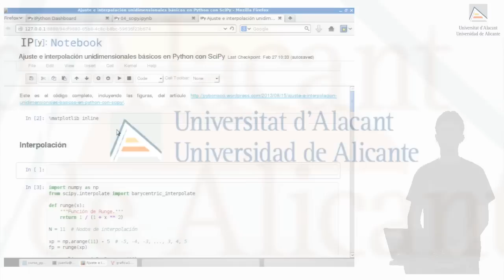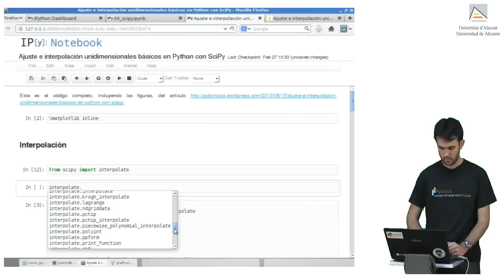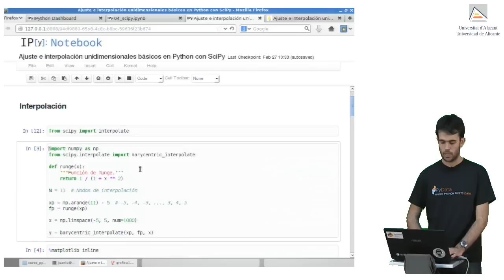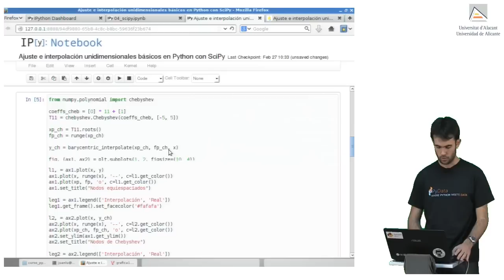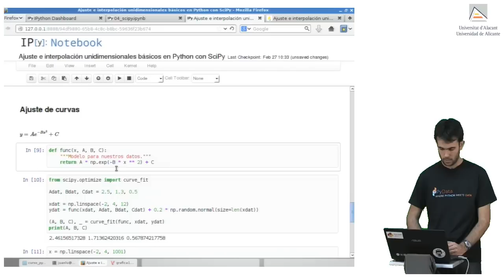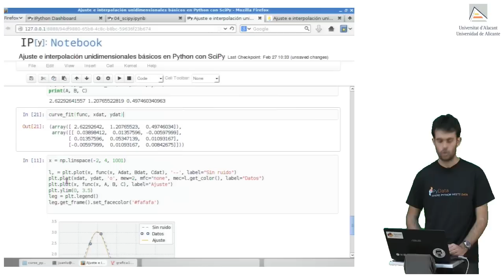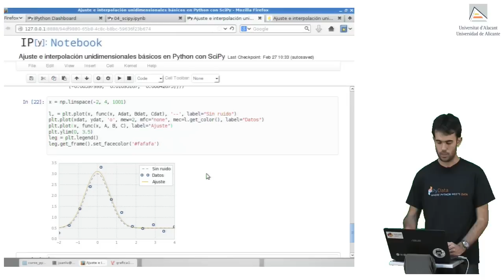SciPy - Parte 4.3 - Curso Python para científicos e ingenieros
Temas tratados: Interpolación, paquete "interpolate", ajuste a curvas, función "curve_fit".

Este vídeo forma parte del Curso online (gratuito) de introducción a Python para científicos e ingenieros. Los videotutoriales de este curso se han diseñado para que sea práctico, con ejemplos extraídos de asignaturas comunes en carreras científicas y de ingeniería.

El acceso a la lista del curso con el resto de vídeos y material actualizado se puede encontrar en:

Temario:
* Introducción a la sintaxis de Python
* Uso del Notebook de IPython
* Introducción a NumPy
* Representación gráfica con matplotlib
* Análisis numérico con SciPy
* Introducción a la depuración con pdb, testing y buenas prácticas

El curso "Introducción a Python para científicos e ingenieros" impartido por Juan Luis Cano y organizado por CAChemE ha sido posible gracias a la financiación del Departamento de Ingeniería Química y la Escuela Politécnica Superior de la Universidad de Alicante.